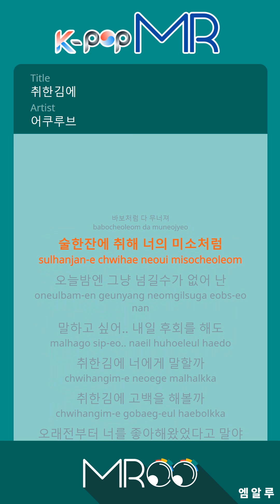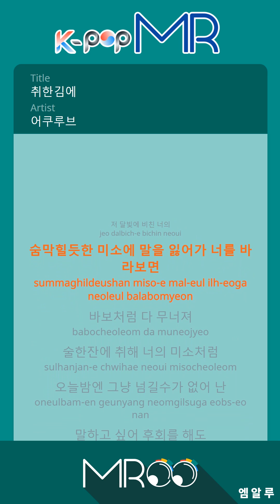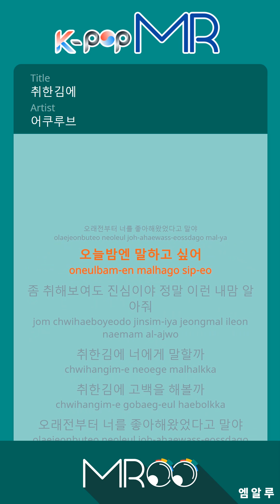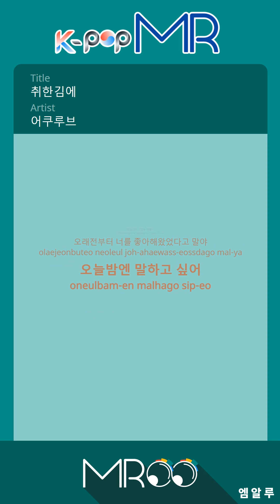Drunk In Love - Acourve (With Melody Ver.)ㆍ취한김에 어쿠루브 [K-POP MROO 노래방★Musicen MR]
[Eng-Sub]

I'll tell you what I'm drunk
Let's confess I'm drunk
I've been loving you since a long time ago.
I want to talk to you tonight.
I must have been a little drunk.
I was wrong about what I was trying to say in front of you.
I should make a mistake.
Even if you take a slow drink and look at you
It collapses like a fool
Like a smile drunk in a drink
I can not turn it off tonight.
I want to say ... I regret tomorrow
Hidden in jokes
I want to tell you my heart.
Drunk and shaken
I try to shine my eyes on you
Your moonlight
Losing a breath with a smile and looking at you
If you regret wanting to say
Even if it looks a little drunk, I really am.

ⓒMusicen. MROO"